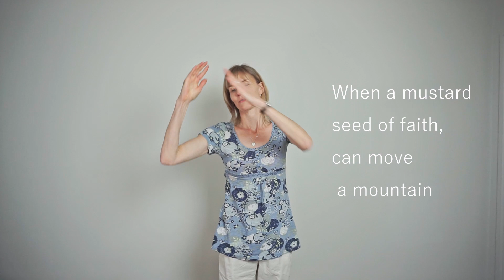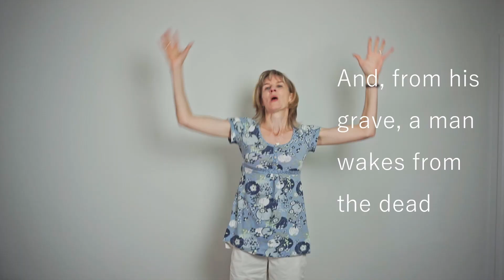Topsy Turvy Kids Song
Verity Booker